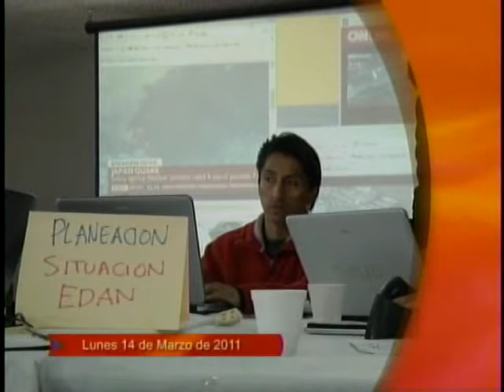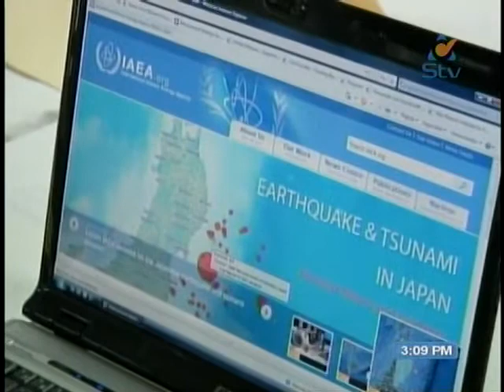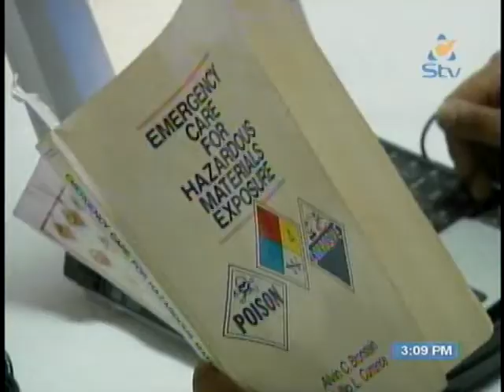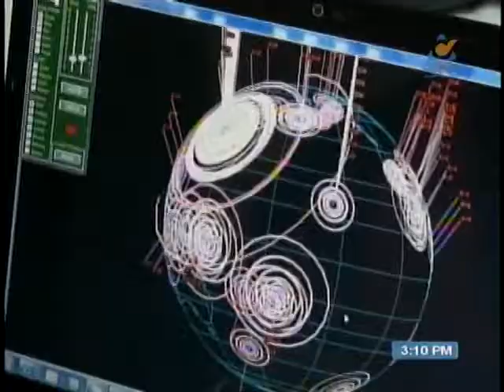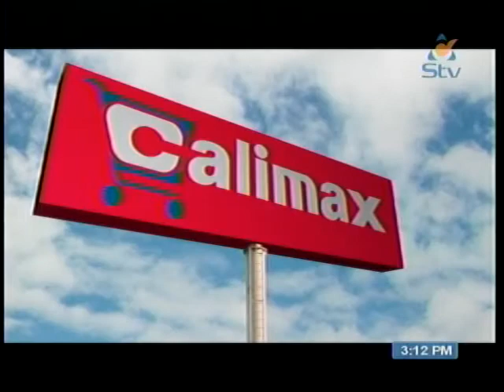Noticiero Síntesis Tarde 14 Mazo 11